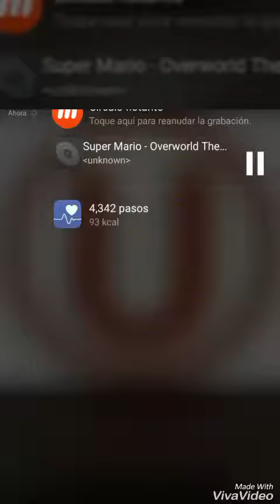super mario overworld ( trap remix )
Super Mario overworld